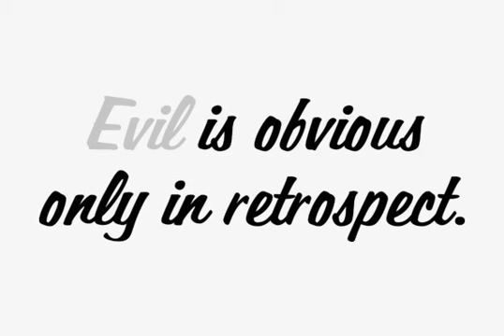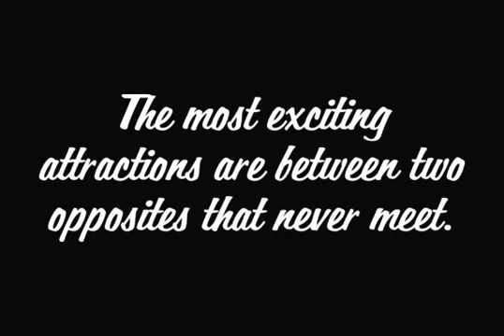Lakeside Font Download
Download Lakeside Font

Originally offered by Filmotype in the early 1950s, Filmotype Lakeside was among its earliest informal style brush script typefaces inspired by sign painter classic brush script styles.

Filmotype Lakeside was developed from the original font filmstrips and includes a full international character compliment, automatic fractionals, ordinals, with a complete set of alternate characters and ligatures to allow flawless typesetting in dynamic OpenType format.